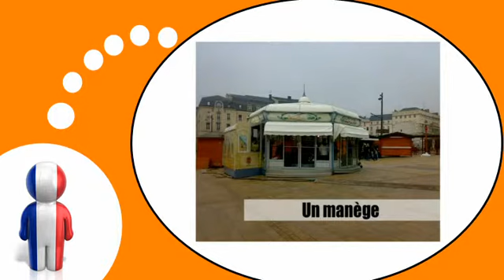フランス語レッスン = 街＃ 8